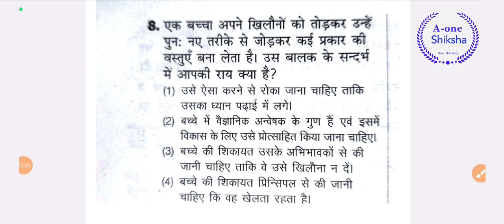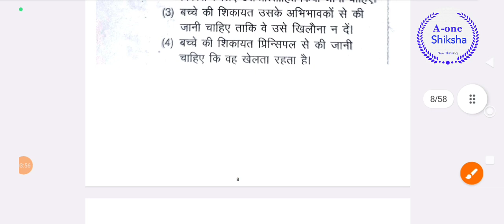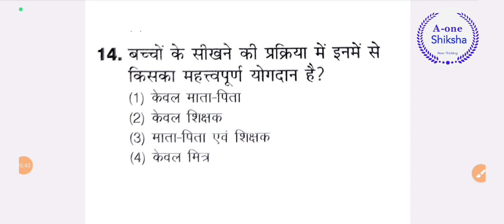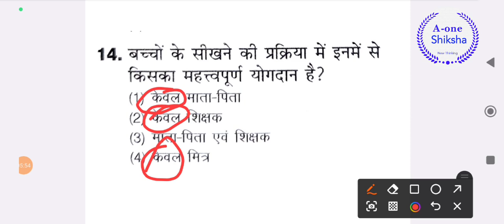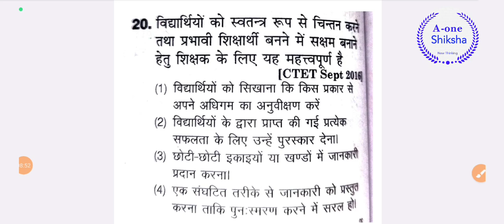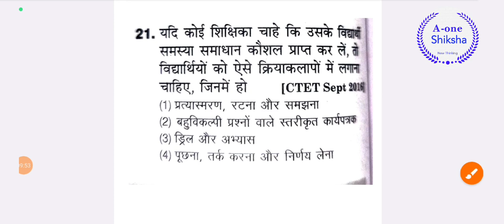CTET Chapter 18 CDP mcq [pyq] 2024-25 | For all kinds of teaching exam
In this video you will learn about ctet pyq most important question
and

Book credits :- Arihant Publication